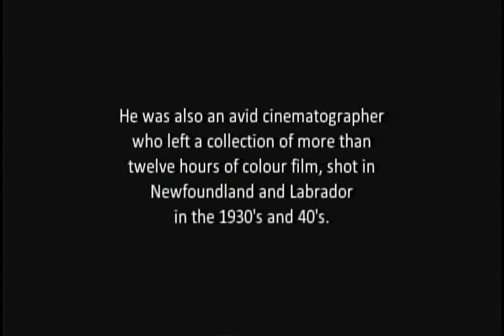Regarding Our Father clip.avi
Documentary about legendary Newfoundlander Gerald S. Doyle featuring the colour films he shot in pre-Confederation Newfoundland and Labrador in the 1930's and 40's. Screened on CBC TV and at the Atlantic Film Festival and St. John's International Women's Film Festival. Nominated for a Golden Sheaf Award at the Yorkton Film Festival.